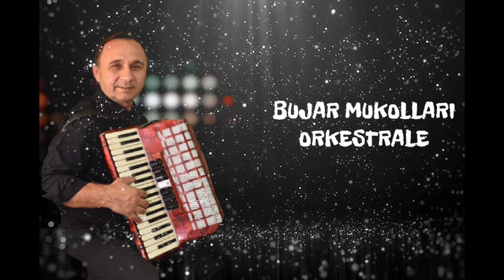Bujar Mukollari ~ 0rkestrale e Vjeter ( 2o2o )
ORKESTRIM : Alex Mukollari